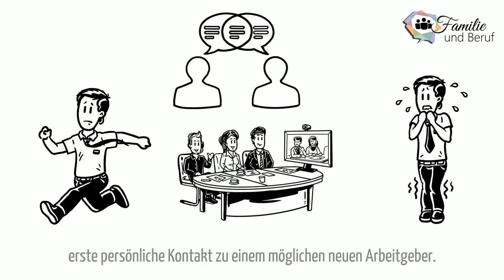Familie und Beruf, Arbeitsmarkt, Bewerbungsgespräch